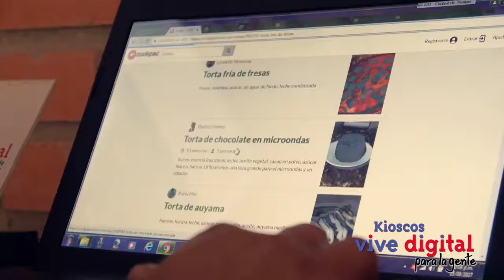Tortas, un sueño hecho realidad con los Kioscos Vive Digital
Los campesinos de Norte de Santander cumplen sus sueños gracias a la ayuda que les brindan los Kioscos Vive Digital de su vereda.